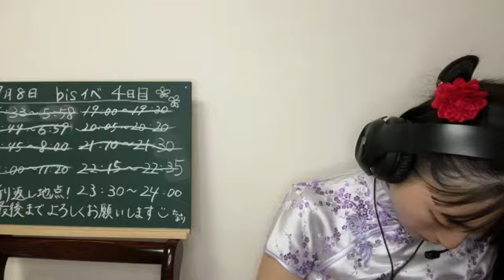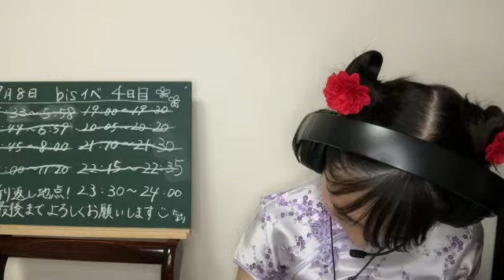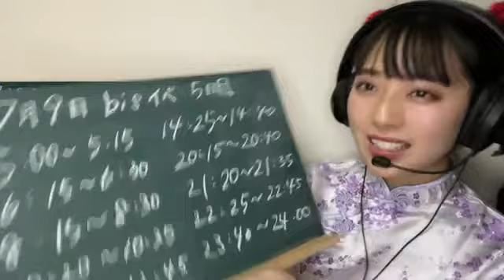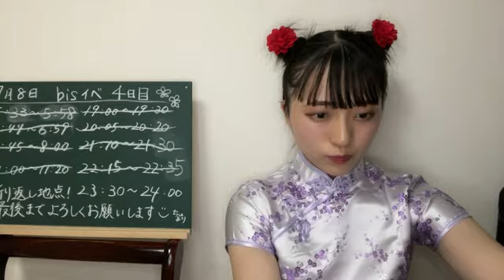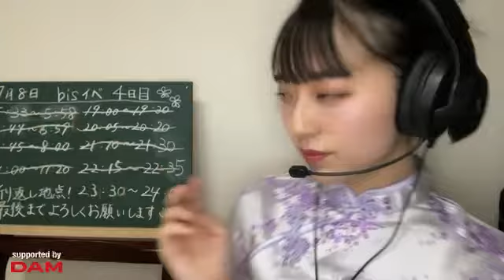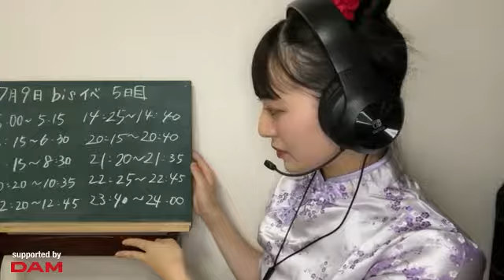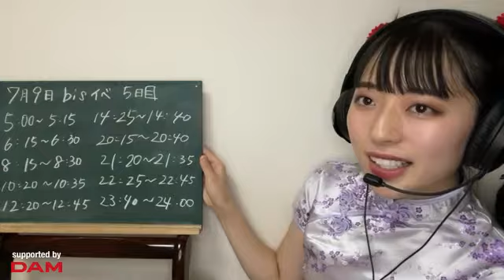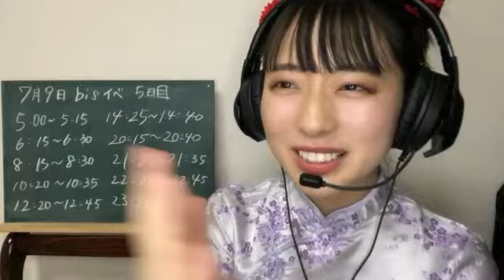2021年07月08日23時32分11秒 今村 美月（STU48）